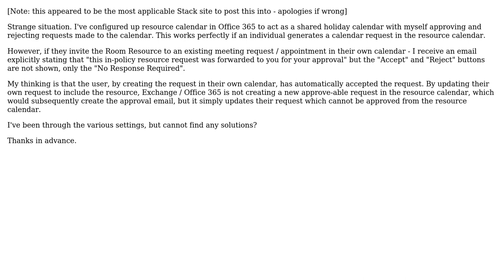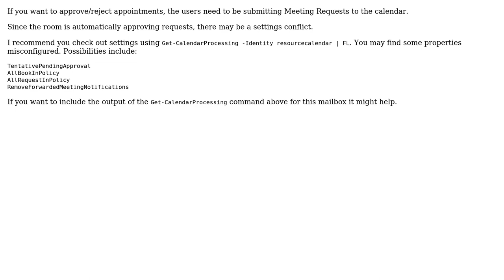Resource calendar with approval sending approval emails with "No response required"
With thanks & praise to God, and with thanks to the many people who have made this project possible! You are responsible for your own actions.